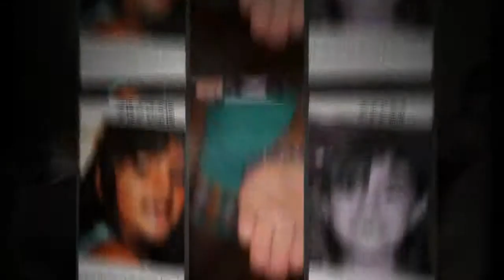McKayla's 7th Birthday #2